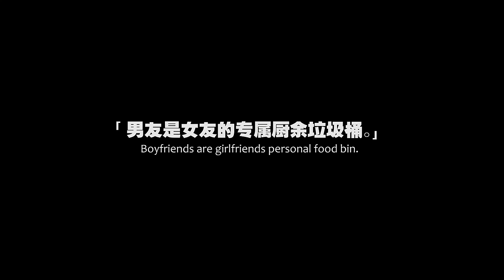为什么总是减肥失败? | 搞笑短剧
导演：林BIG咏
编剧：林BIG咏，爆牙哥，黄邦朕
摄影：刘启凡
第二摄影：Jonathan Toh
摄影助理：爆牙哥，黄邦朕
收音：Madison Lau
剪接：林BIG咏
调色：林BIG咏

2. 爆牙哥 Roland Kiew

4. Nikki Yii

6. Dennis Yin